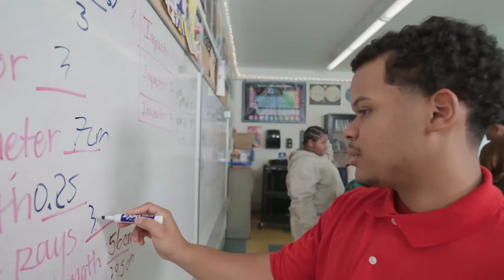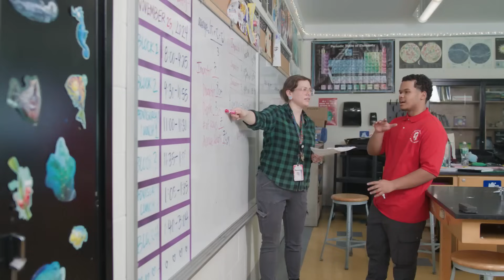David Fernandez Future Engineer | I AM SDP | The School District of Philadelphia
David’s high school teachers cared about and nurtured his longtime dream of becoming an engineer. He earned college credits while still in high school and is now studying engineering full-time on a scholarship at Temple University.

I am David Fernandez. I am a Future Engineer. I am SDP.